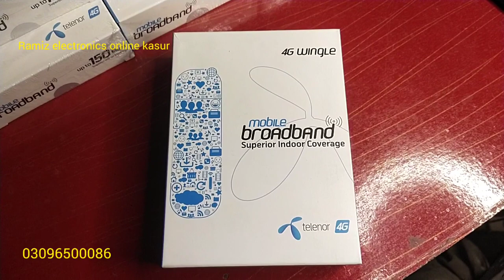Telenor 4G wingle unboxing limited stock Available Telenor 4G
4G wingle cloud available hn jis bhai ko chahiy wo number py raapta kar sakta hai
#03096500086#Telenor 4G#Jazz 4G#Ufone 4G